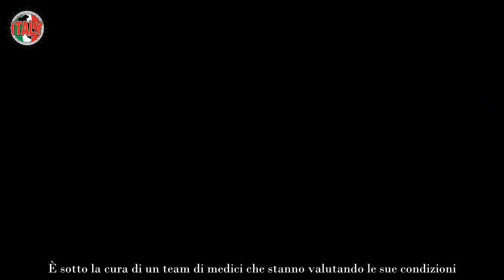“Abbiamo notizie” Il Grande Fratello aggiorna sulle condizioni di Garibaldi dopo l’uscita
Suo fratello Nicola aveva già rassicurato, per quanto possibile, gli spettatori del Grande Fratello 2023 su Giuseppe Garibaldi e le sue condizioni di salute. Il 31enne per il momento si trova ancora in ospedale e il ricovero si è ancora reso necessario dopo il suo secondo malore. Alfonso Signorini parla del suo destino.

Indubbiamente alla base del debole stato psico-fisico del concorrente c’è una grossa dose di stress per il fatto di trovarsi da oltre cinque mesi recluso nello spiato appartamento di Cinecittà. Un contesto che si sognava da tempo, ma a cui Giuseppe Garibaldi non era avvezzo. Tornerà o no al Grande Fratello 2023?